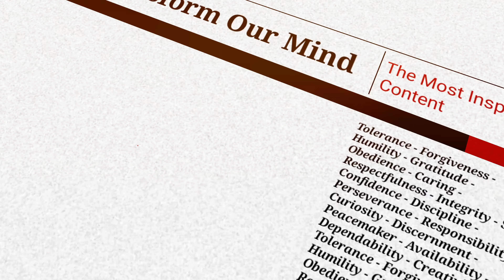Transform Our Mind - Episode 2 (Pantang Menyerah) || Bersama Diana Umbas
TOM Episode kali ini, akan kedatangan narasumber hebat yaitu DIANA UMBAS.

Sebuah konten terbaru yang berisi tentang Core Value SKKK dan akan membahas topik-topik karakter terkini dan terpenting.
Kiranya video ini menjadi berkat dan jadi bekal bagi setiap penonton agar memiliki karakter semakin serupa dengan Kristus